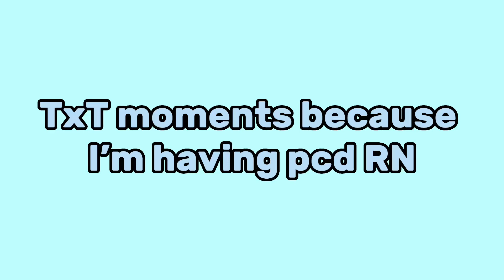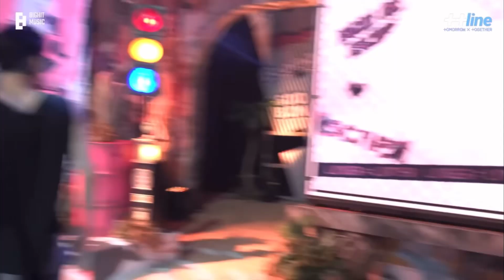TXT MOMENTS TO CURE YOU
These clips are a mix of cute funny OOPS AND KAIS AWKWARDNESS LMAO